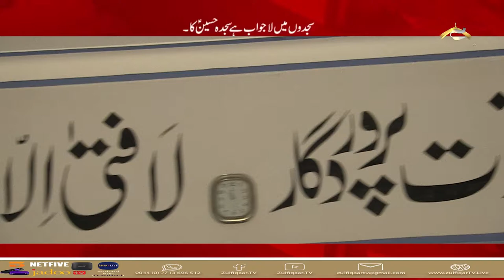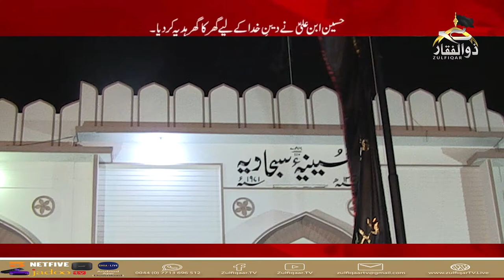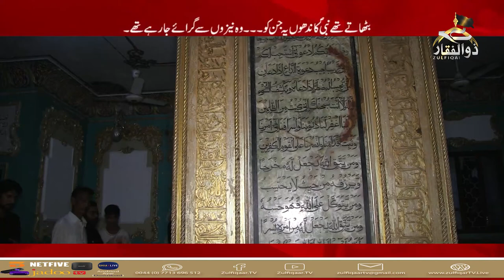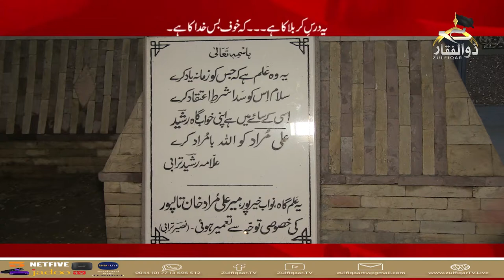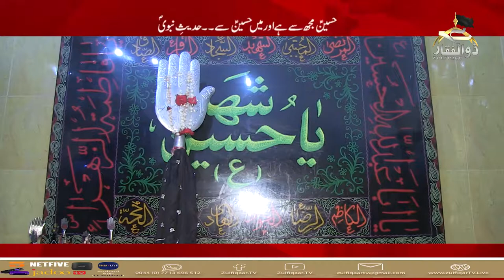Azadar Transmission 1442, 2020 | HussainiaSajjadia- North Nazimabad Karachi, Sindh, Pakistan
|Zulfiqar TV |